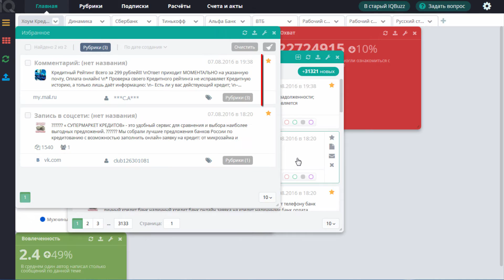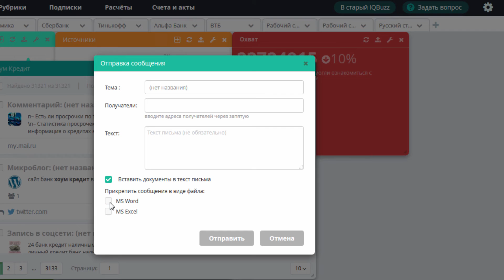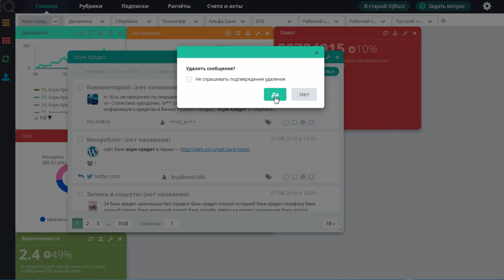Обработка сообщений IQBuzz • Избранное • Заметки • Отправка по e-mail • Удаление документа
goo.gl/JHss5x - Сервис IQbuzz (бесплатный доступ на 7 дней)